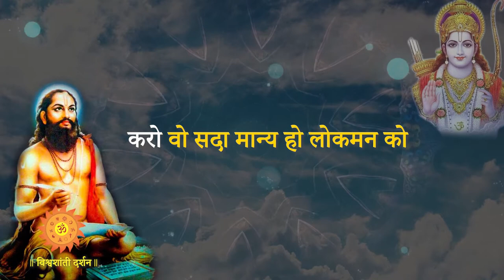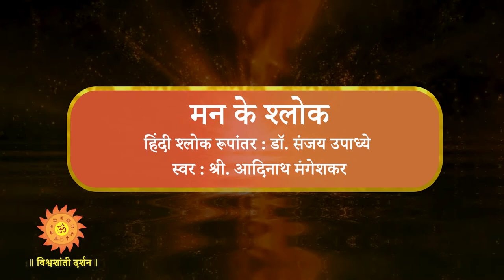Mann Ke shloka 02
'Mann ke Shloka ' is the hindi translation of the original Marathi Manache Shloka Samarth Ramdas Swami, the 17th century poet Saint, who also inspired Chhatrapati Shivaji Maharaj.
The beautifully worded verses are ably translated in Hindi by renowned poet, writer and orator Dr Sanjay Upadhye and rendered in a mellifluous by Shri. Adinath Mangeshkar, son of well known composer and singer Padmashri Pandit Hridaynath Mangeshkar.